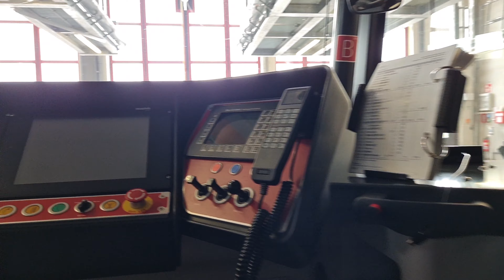Lange Nacht der Industriekultur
Am 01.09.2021 findet DIE LANGE NACHT DER INDUSTRIEKULTUR statt ⚙🛠
In unserer Werkstätte Vorchdorf könnt ihr einmalige Blicke hinter die Kulissen erhalten, Live Fahrzeug-Wartungsarbeiten beobachten, Führungen erleben und eine Nostalgiefahrt unternehmen 🚂